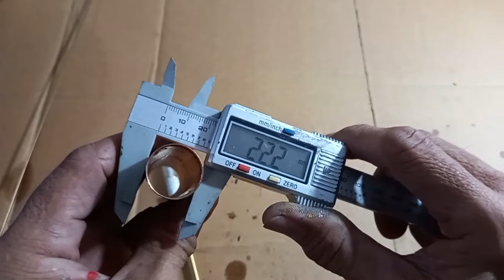HOW TO UPGRADE LONG RANGE LOCATOR VERY ACCURATE